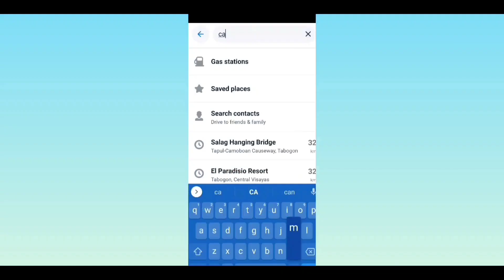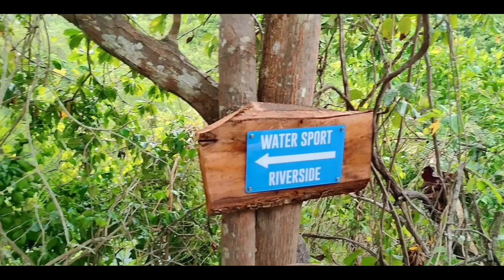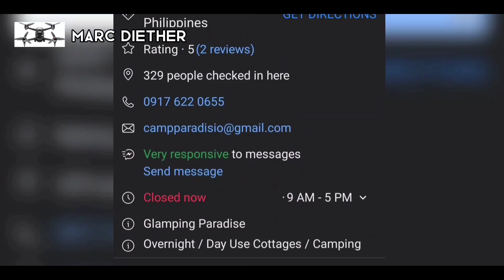VOICE OVER | CAMP PARADISIO, TABOGON, CEBU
At first glance, Tabogon might be relatively unknown as a tourism hotspot in Cebu but in reality there are loads of fun things and adventures you can delve in, in this quiet sleepy town in Northern Cebu. And visiting this Cebu's Northern Glamping Paradise of CAMP PARADISIO in Tabogon , is a great addition to your bucket list for your future travel adventure.

Be mesmerized by the panoramic view from the hilltop pool overlooking the long stretch of Pasil River and the captivating islets of Capitancillo and Kalanggaman and the enchanting Camotes Islands and also the distant mountains of Leyte.

Find out more of the fun activities, amenities and facilities that this Hilltop Glamping Destination offers through this Voice Tour.

Special thanks to the owner, Ma'am Nilah Monsanto Rivera Montegrande for having the ‎@KAMPanatics Channel   in their camp & Co-owner | Camp Site Manager, Mr. Dominic Alexis Beduya for gracing with us in our KAMP-A-Talk Segment

Some Drone shots credits to👇
📌 Tabogon Cebu -